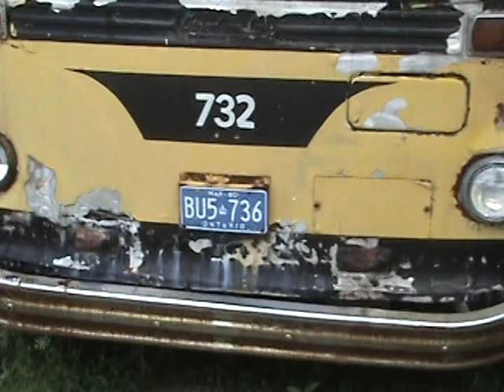Trolley Buses at HCRR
Trolley Buses:  HSR Flyer #765, HSR Brill #732, TTC Flyer #9348, HSR Flyer #7801 at Halton County Radial Railway Museum.  August 10, 2007